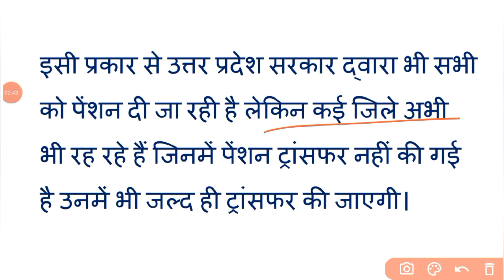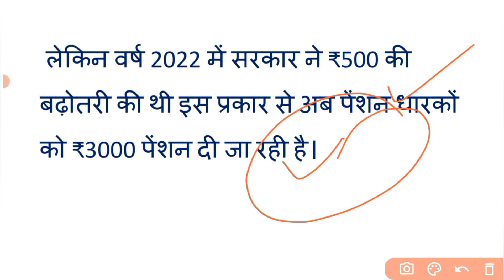पेंशनर्स के लिए बड़ी खबर | आप सभी को दी जाएगी ₹4500 पेंशन | सरकार का बड़ा तोहफा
पेंशनर्स के लिए बड़ी खबर | आप सभी को दी जाएगी ₹4500 पेंशन | सरकार का बड़ा तोहफा |  ‎@R K Yojana

up me kitni pension milti hai

hariyana me kitni pension di ja rahi hai

pension me kitni badhotri hui